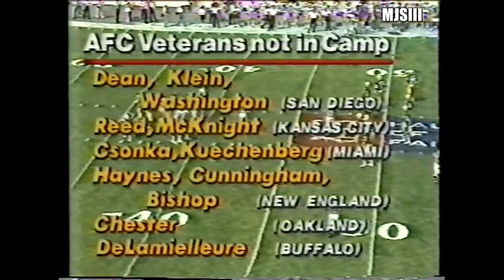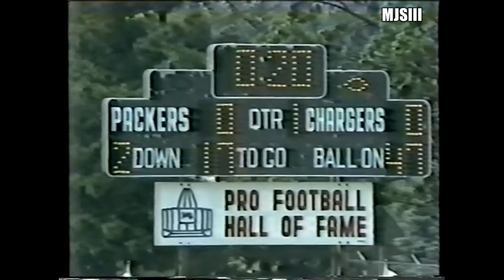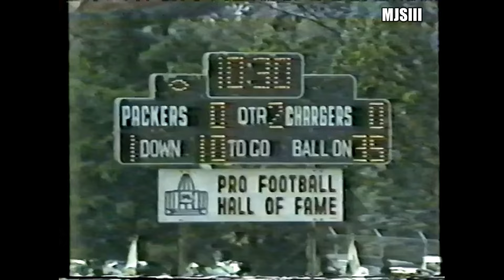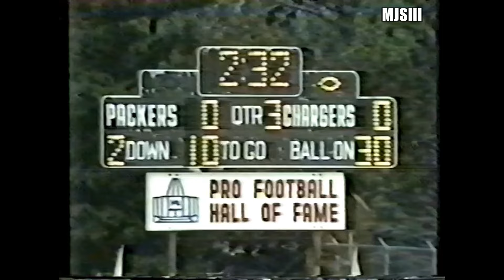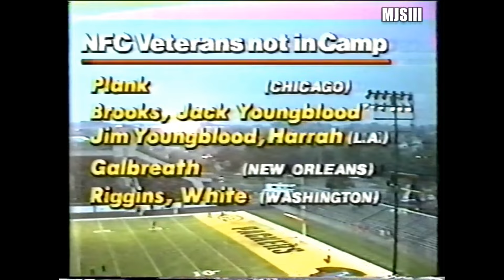1980 Hall of Fame Game Green Bay Packers vs San Diego Chargers